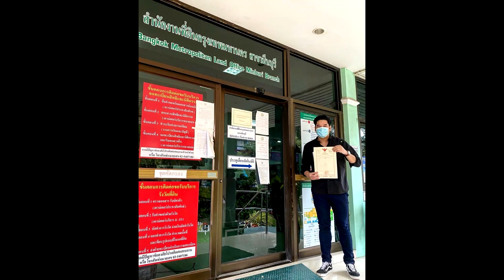เตรียมไว้รอเมีย วีรภาพ ดีใจ โพสต์โชว์โฉนดบ้าน 12 ปีผ่อนหมดแล้ว#super star dara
เครดิต:ขอขอบคุณภาพ :weraparp 🙏

เตรียมไว้รอเมีย วีรภาพ ดีใจ โพสต์โชว์โฉนดบ้าน 12 ปีผ่อนหมดแล้ว
เรือนหอรอรัก - พระเอก วี วีรภาพ โพสต์ดีใจ ขณะอยู่ที่สำนักงานที่ดินฯ พร้อมโชว์โฉนด แคปชั่นว่า “12ปีที่แล้วซื้อบ้านด้วยเงินที่มาจากน้ำพักน้ำแรงของตัวเองว่าดีใจแล้ว..วันนี้ผ่อนธนาคารหมด รับโฉนดแเล้วดีใจกว่ายิ่งกว่า